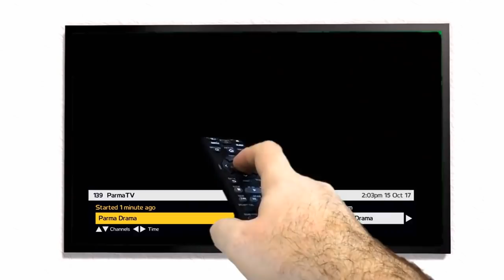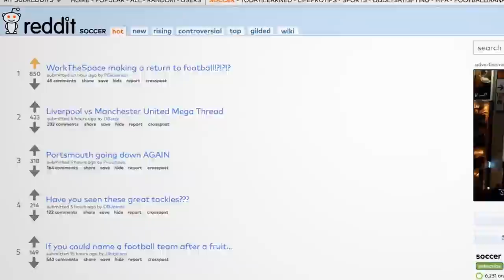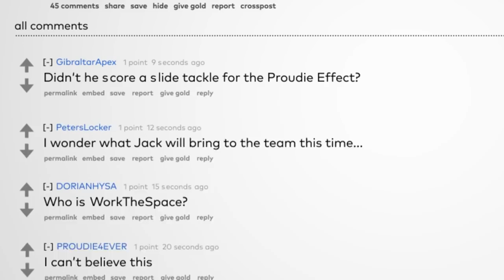NEW SERIES! | FIFA 18 PRO CLUBS | THE CONFUSION UNIT | TRAILER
FIFA 18 Pro Clubs series! Something I've always wanted to do and it starts on Saturday 21st October